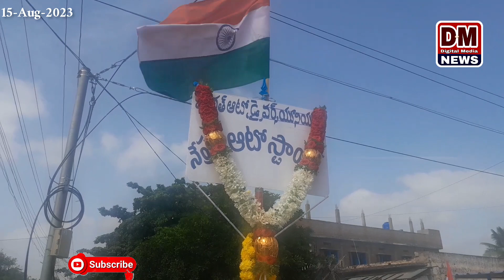Nehru Auto stand Drivers Rally| Independence Day🇮🇳🛺🫡 | Rayadurgam